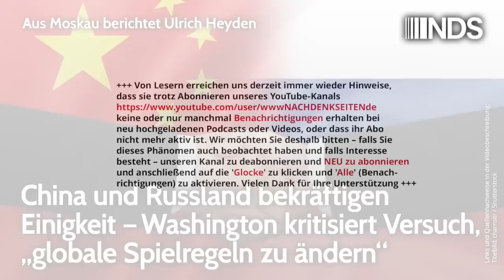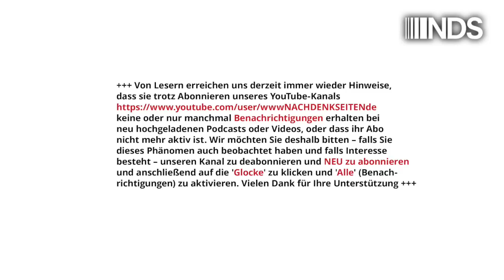China & Russland bekräftigen Einigkeit. Washington kritisiert Versuch, globale Spielregeln zu ändern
China und Russland bekräftigen Einigkeit – Washington kritisiert Versuch, „globale Spielregeln zu ändern“ | Ulrich Heyden | NachDenkSeiten-Podcast | 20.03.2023

In der zugespitzten Situation zwischen dem Westen auf der einen und Russland und China auf der anderen Seite hat der Staatsbesuch des Staatspräsidenten der Volksrepublik China und Vorsitzenden der Kommunistischen Partei Chinas, Xi Jinping, in Moskau historische Bedeutung. Dass der vor kurzem für eine dritte Amtszeit wiedergewählte Staatspräsident Chinas seine erste Auslandsreise nach Russland macht, zeigt, welche Bedeutung Russland für China hat. Eine besondere Note bekommt das Treffen nach der Entscheidung des Internationalen Strafgerichtshofs in Den Haag, einen Haftbefehl gegen Putin auszustellen. Peking und Moskau versicherten, dass sich das Treffen im Kreml „nicht gegen Dritte richtet“. Aus Moskau berichtet Ulrich Heyden.

Artikel veröffentlicht am: 20. März 2023 um 13:24
Autor: Ulrich Heyden (Gastbeitrag)
Sprecherin: Ala Goldbrunner
Titelbild: charnsitr / Shutterstock